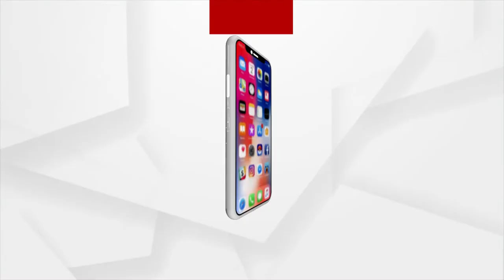PARVAN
SPECIAL PROGRAMME "PARVAN "